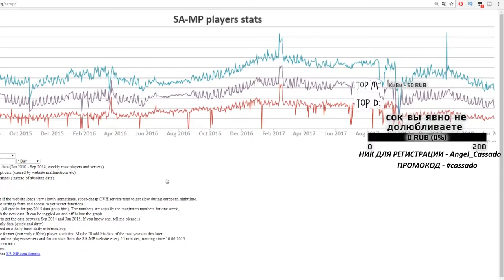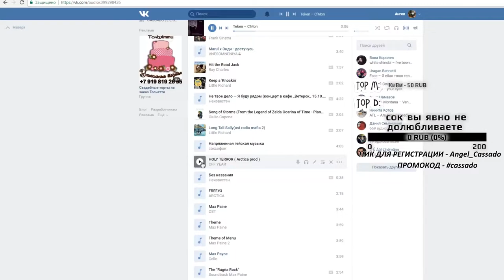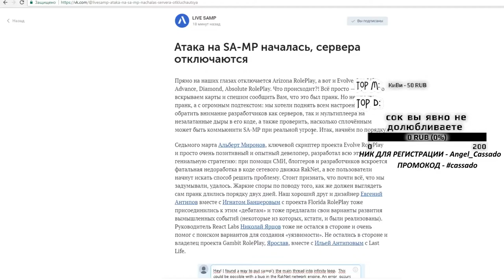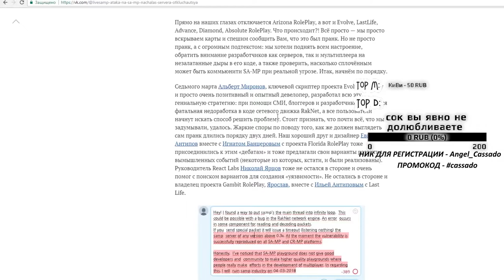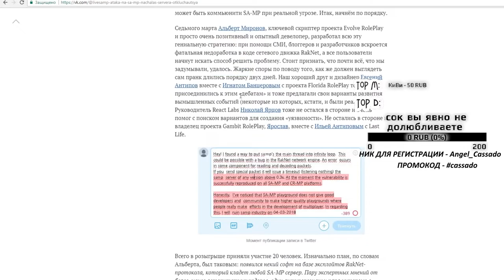ПОЧЕМУ GTA SAMP ЖУРНАЛ LIVE SAMP ГОВНО? ЛАЙВ САМП в ГТА САМП !